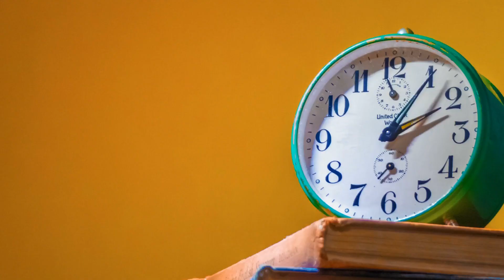Legal Business Newsletter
Emirates Advocates and Legal Consultants has 40+ Years of experience across industry, serving clients in various sectors such as Corporate & Commercial, Business Setup & Company Registration, Drafting & Contract Review, Litigation, Arbitration & ADR, Banking & Finance, Insurance & Maritime, Real Estate & Construction, Medical Negligence, Legal Translation, Debt Collection, VAT Consultation, Offshore & Free Zone Company Formation Lawyers & Legal Consultant Experts. We support clients domestically and internationally through our global network and  offices.